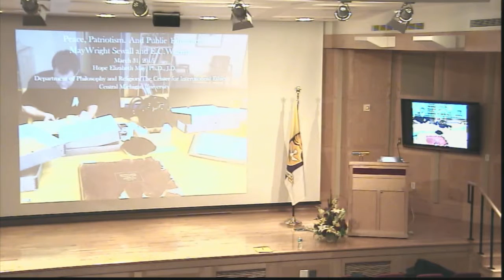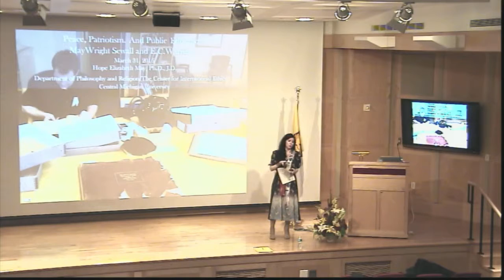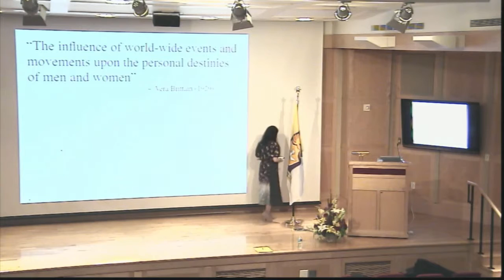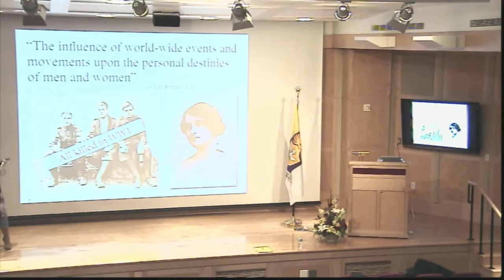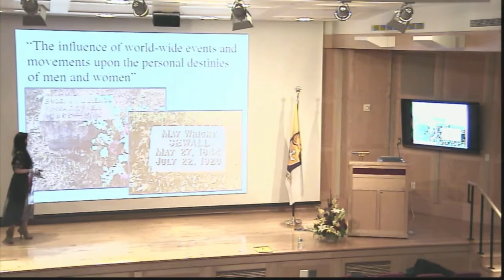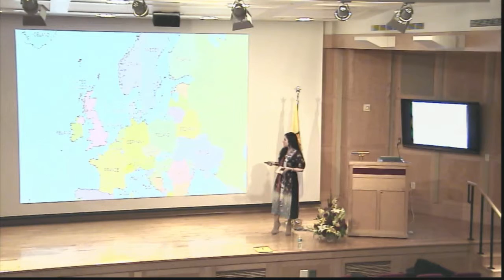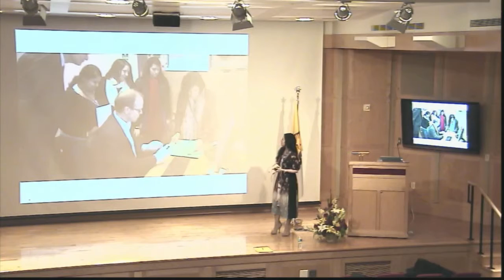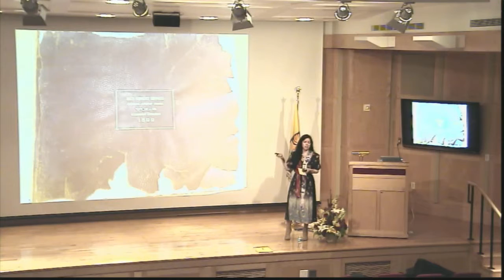Hope Elizabeth May: Peace, Patriotism, & Public Education - Part 1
Drawing on the select items held by the Clarke Historical Library, including work of former CMU President E.C. Warriner (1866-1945) and U.S. Suffragist May-Wright Sewall (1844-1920), Central Michigan University Professor Hope Elizabeth May discusses how both individuals - and the organizations which they represented - conceptualized peace, patriotism, and public education.